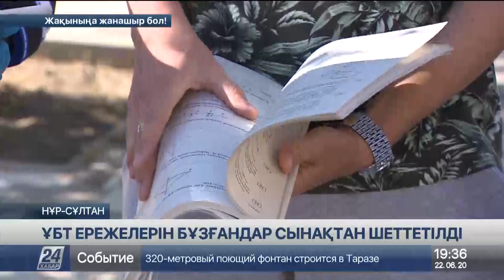ҰБТ 2020: 91 бала ереже бұзғаны үшін сынақтан шеттетілді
Ұлттық бірыңғай тестілеудің алғашқы күні тізімдегі 164 түлек емтихан тапсыра алмады.

91 бала ереже бұзғаны үшін сынақтан шеттетілді. Олардың арасында тыйым салынған байланыс құралдарын әкелгендер болған. Ал екі бала дене қызуы жоғары болғандықтан, аудиторияға мүлдем кірмеді. Алайда сырқаттанып қалған түлектерге емтиханды қайта тапсыруға мүмкіндік беріледі. Қалғандары бағын тек келер жылы сынап көре алады.

Роман Мысловский - елордадағы алпысыншы мектептің түлегі. Бүгін өткен тестілеуде ол физика мамандығын таңдап, тапсырды. Емтиханға екінші тоқсаннан бастап қарқынды дайындалды. Оқушы сынақ барысында тек өз күшіне сеніп, тестілеуге ешқандай байланыс құралдарын алмай кіргенін айтады.